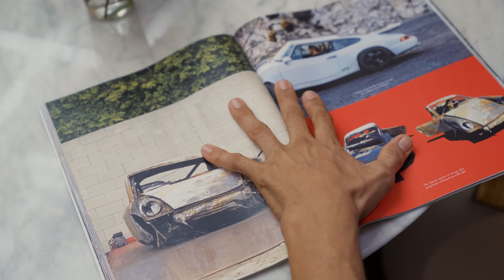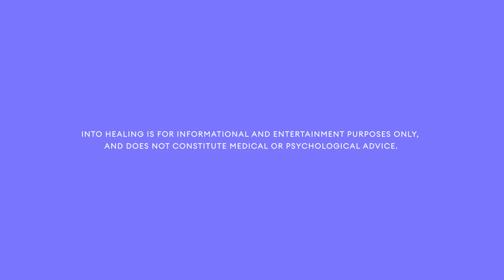Healing an Invisible Disability & The Power of Empathy: Anthony Hope – Into Healing S1, Ep.6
Our guest Anthony Hope likes to push limits in everything he does, whether it’s creatively at his Los Angeles–based design consultancy ERNSTeverything™ or in his passion for skateboarding, BMX-ing, car racing — all things fast. But when a life-altering car accident disabled him from the waist down, suddenly there were different limits. Anthony shares his journey of pain, solitude, courage, tenacity, and resiliency, including re-learning to walk alongside his young son. Through Anthony’s story you can truly see how sometimes our biggest challenges teach us the most about the meaning of life.

00:00 Introduction and Guest Introduction
01:23 Anthony's Early Life and Childhood
04:40 Anthony's Love for Speed and Adventure
08:15 The Life-Altering Accident
10:12 The Aftermath and Recovery
17:49 The Struggle with Disability
21:43 The Rehabilitation Journey
25:48 The Impact of the Accident on Anthony's Life
32:50 Anthony's Disability and the Challenges Faced
38:38 The Road to Recovery and Healing
46:27 The Power of Perseverance: Overcoming Physical Challenges
47:21 The Struggle of Recovery: A Personal Journey
48:42 Finding Solace in Creativity: Starting a New Business
50:12 The Emotional Journey: Dealing with Physical Disconnection
54:23 The Invisible Struggle
55:34 The Power of Empathy: Understanding Others' Struggles
01:03:48 The Healing Power of Family: A Father's Perspective
01:20:48 The Role of Alternative Healing Modalities in Recovery
01:25:06 The Impact of Injury on Relationships and Personal Growth
01:31:37 The Power of Hope: A Personal Mantra for Recovery

👂Listen to the Into Healing Podcast while you're on-the-go!